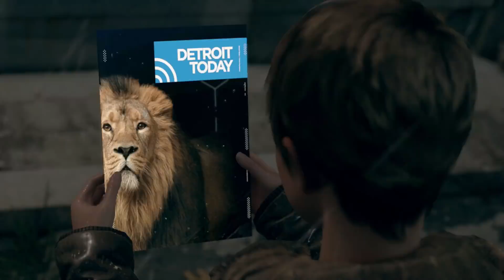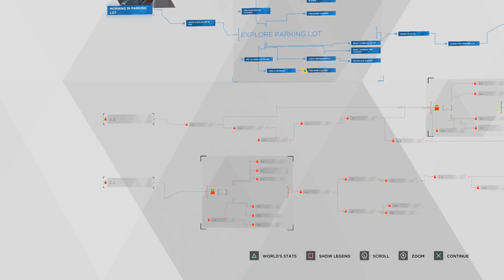Detroit: Become Human - Let's Play - Part 12 - "On The Run" | DanQ8000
With Commentary
PS4 Gameplay
1080p 30 FPS